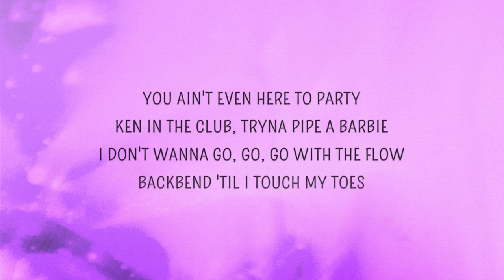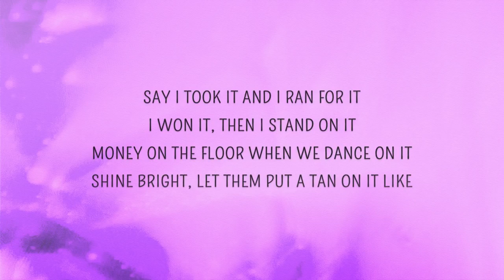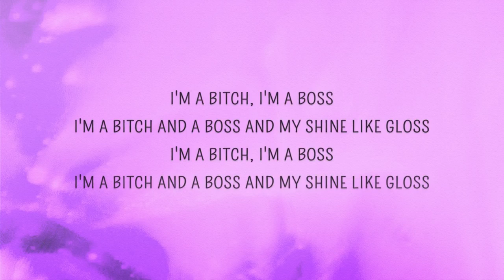Doja Cat - Boss Bitch Lyrics - EnterWholement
EnterWholement is a YouTube channel that focused on delivering the best videos; Entertaining, Lyrics, TikTok Videos, Vines, and much more. We hope that these Lyrics, Songs, Vine & Videos will make your day.

Boss Bitch
Doja Cat
Mmm
I ain't tryna
I ain't tryna
I ain't tryna
Yeah, ain't tryna be cool like you
Wobblin' around in your high heel shoes
I'm clumsy, made friends with the floor
Two for one, you know a bitch buy four
And two left feet, you know I always drop
First thing a girl did was a bop
I'm the whole damn cake and the cherry on top
Shook up the bottle, made a good girl pop
You ain't even here to party
Ken in the club tryna pipe a Barbie
I don't wanna go, go, go with the flow
Back bend 'til I touch my toes
I don't wanna row, row, row the boat
Wrist full of rocks and I hope I float
Big up yourself 'cause you know they don't
I chew, chew, chew 'cause they hope I choke
I'm a bitch, I'm a boss
I'm a bitch and a boss, I'ma shine like gloss
Said, bitch, I'm the after you been the before
I been a stallion, you been a sea horse
Don't need a report, don't need a press run
All of my bad pics been all my best ones
I wear the hat and I wear the pants
I am advanced so I get advance
And I do my dance and cancel the plans
Said, boo, don't be mad 'cause you had a chance
Drop, said, I took it and I ran for it
I run it, then I stand on it
Money on the floor when we dance on it
Shine bright, let them put a tan on it
Said, I took it and I ran for it
Shine bright, let them put a tan on it like
Rrrr, ah, ah, ah
Bitch (I'm a bitch), I'm a boss
I'm a bitch (I'm a bitch), I'm a boss